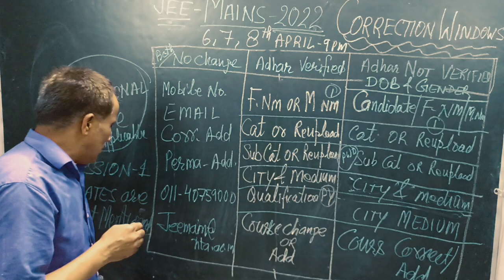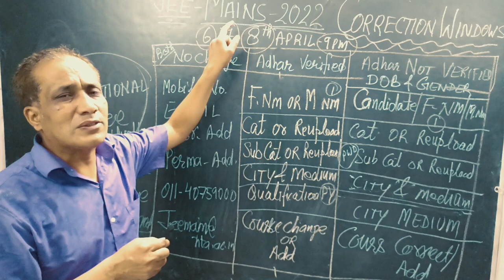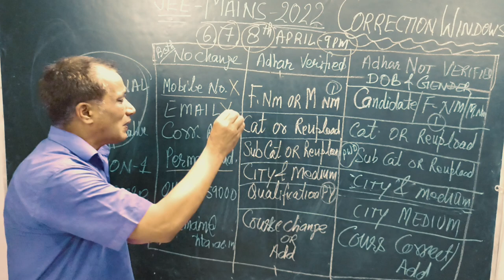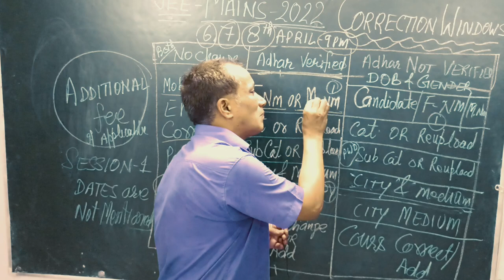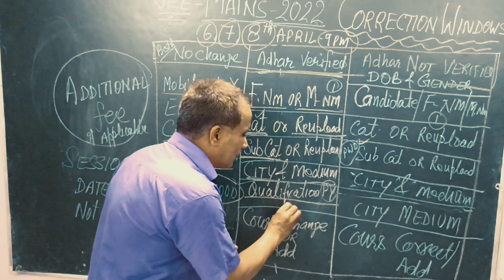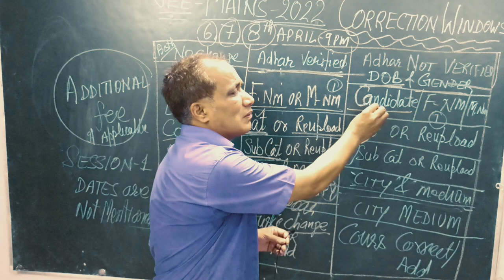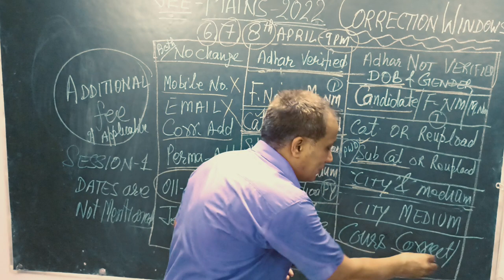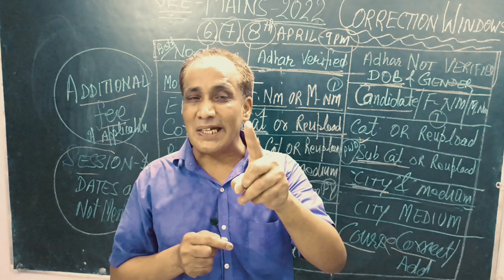JEE Mains 2022 High Hopes of POSTPONEMENT Latest UPDATES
आपको ये Tweet Retweet करना है और याद रखिए शिक्षा मंत्री प्रधान जी को TAG भी करना है: